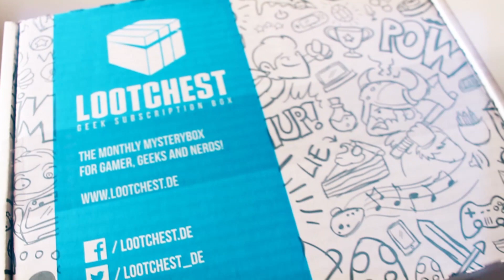Lootchest UNBOXING mit hallodri I JUNI 2016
Ihr braucht einen Game- oder Voiceserver? Dann checkt mal

Meine Gaming-Stuhl
Meine Maus regelt
Meine geile Tastatur